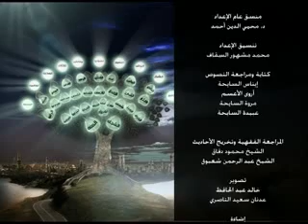23- النزاهة عن مواقف الريبة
يشرح الحبيب علي الجفري اليأس والقناعة  علاج الشره وقلة الأنفة -- مسألة الفرق بين الذلة المحمودة والذلة المذمومة -- لا يبلغ العبد أن يكون من المتقين حتى يدع ما لا بأس به حذرا لما به البأس -- ضوابط ثلاثة لفهم الريبة : استيضاح أمر الريبة بناء على العلم الشرعي ثم العرف..لا ريبة في فعل الطاعات ..فرق بين من يترك الريبة طلباً لرضوان الله وبين من يتركها خوفاً من لوم الناس أو طلباُ للمنزلة -- إنها هدية لرسول الله ولأبي بكر وعمر ولمن بعدهم رشوة -- كيف يوقع الإنسان نفسه في مواقف الريبة : الاسترسال وحسن الظن الخاطئ